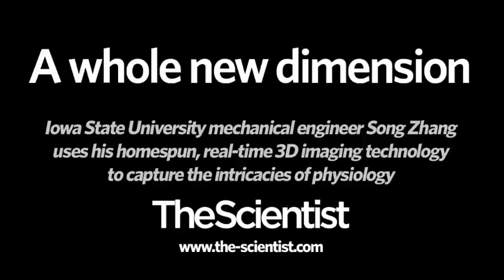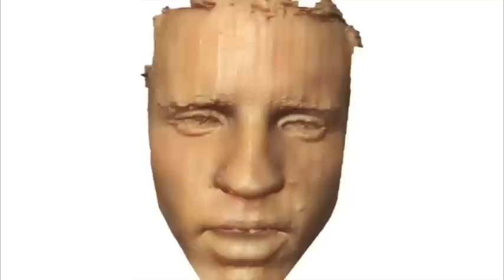A whole new dimension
Iowa State University mechanical engineer Song Zhang uses his homespun, real-time 3D imaging technology to capture the intricacies of physiology